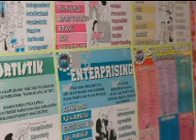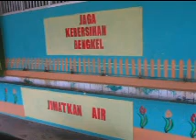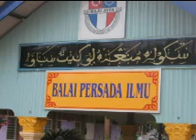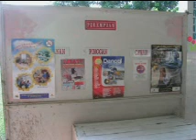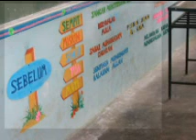SMK BUKIT SAWA, TRG 2002 - 2003 - DALAM KENANGAN 23